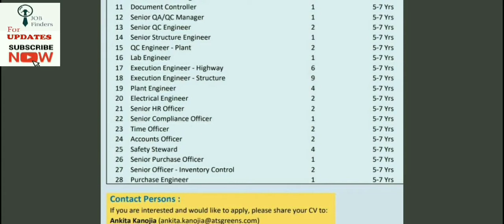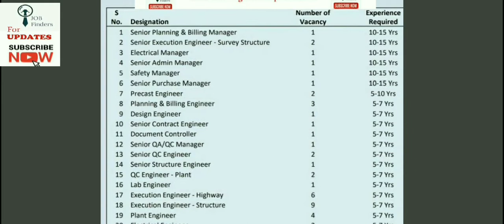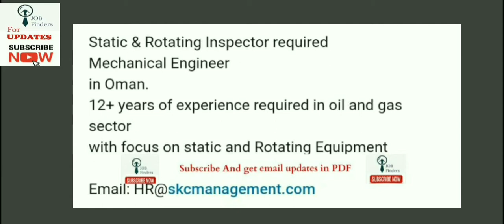27 DEC 2019 PT2 |Abroad Job| Daily Job updates | Recruitment vacancies | Government Jobs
Jobs in Gulf,UAE,singapore,Malaysia,Middle East,kuwait,Oman,Muscat,Bharain,United Arab Emirates,Qatar,Egypt,Dammam,Abu Dhabi

नौकरियां | نوکریاں